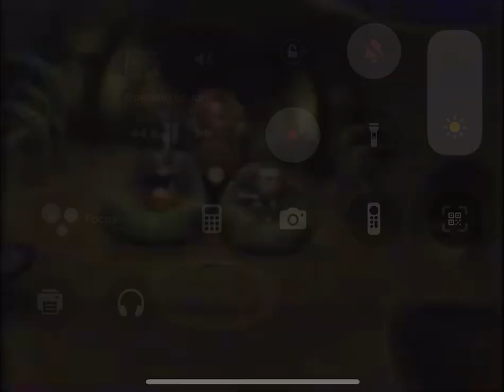3-2-1 Penguins!: Videos Trailer